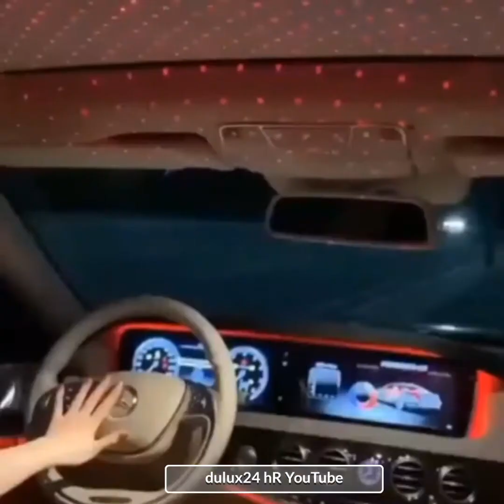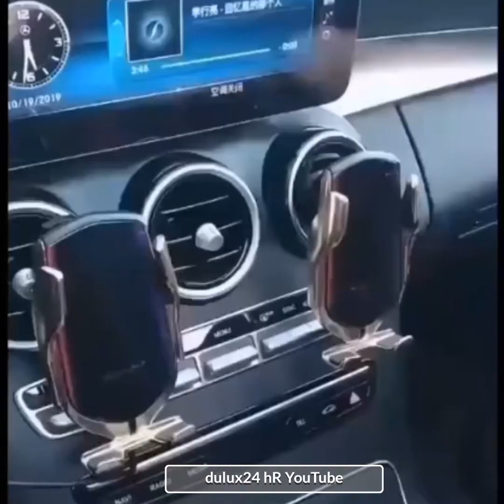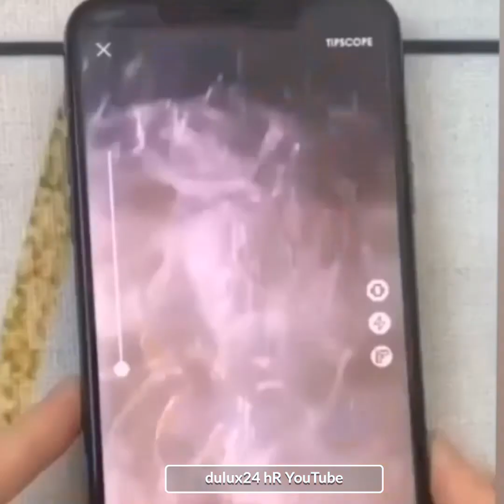10 LATEST & COOLEST MINI GADGETS THAT YOU WILL DEFINITELY WANT TO BUY ►आधुनिक और मजेदार NEW GADGETS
Dulux24hR
for more status video

Hey What's up Guys, Welcome Back To Brand New Video

- Mood off dialogue whatsapp

- ओम नमो शिवाय ।। Good morning whatsapp, instagram  status